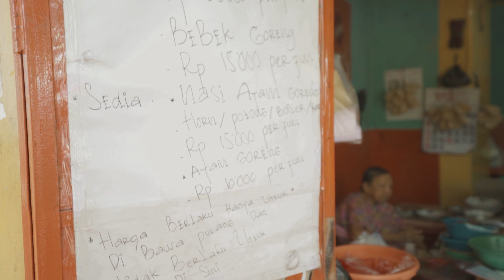DAGINGNYA ENAK TAPI BIKIN GIGI GOYANG!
Siapa yang tidak suka nasi campur?

Pasti tidak ada yang tidak suka...
Yuk nonton ini nasi campur legendaris di Madura...

Yuk Tonton terus video menarik lainnya hanya di Youtube NYONYA SWAN

Terima kasih untuk yang selalu mendukung !!!